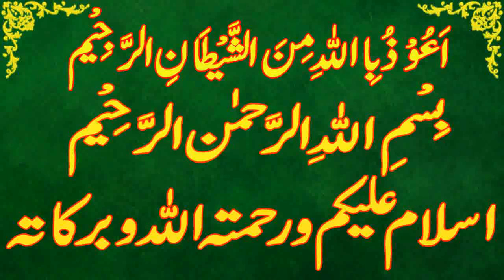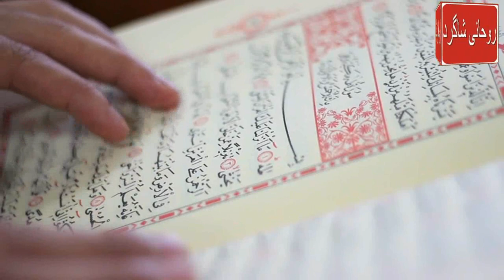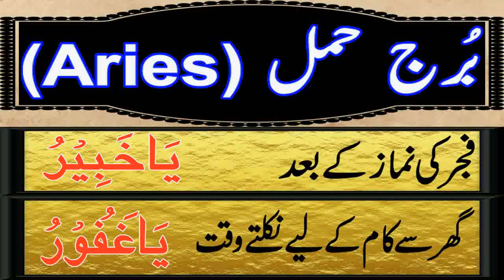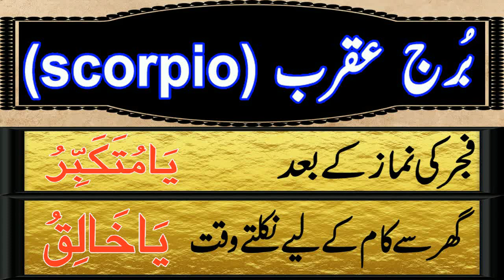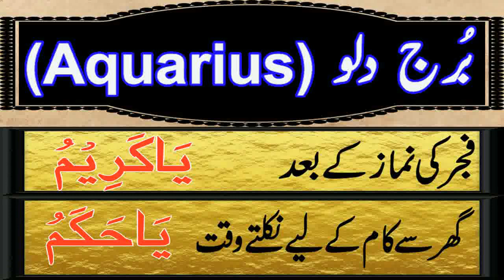Aaj 11 October 2023 Din Wednesday Ka Wazifa | Wazifa For Business Success | Roohani Shagird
aaj meri video ka topic he Aaj 11 october 2023 Din wednesday Ka Wazifa kon sa he

SagittariusDaily wazifa,
CapricornDaily wazifa,
Aries,Taurus,Gemini,Cancer,Leo,Virgo,Libra,Scorpio,Sagittarius,Capricorn,Aquarius,Pisces,
برج حمل.
برج ثور.
برج سرطان.
برج جوزا.
برج اسد.
برج سنبلہ.
برج میزان.
برج عقرب.
برج قوس.
برج جدی.
برج دلو.
برج حوت.